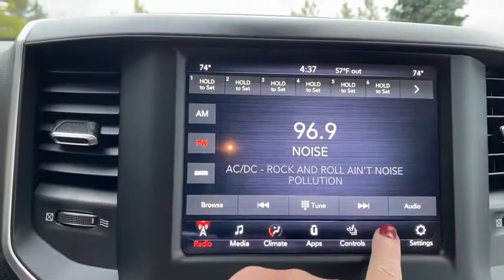2020 Ram 1500 Milwaukee, Kenosha Racine Waukesha, Franklin, Wisconsin R200893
Maximum Steel Metallic Clearcoat New 2020 Ram 1500 available in Racine, Wisconsin at Palmen Chrysler Dodge Jeep. Servicing the Milwaukee, Waukesha, Franklin, Kenosha, Wisconsin area.
2020 Ram 1500 Big Horn/Lone Star - Stock#: R200893 - VIN#: 1C6SRFFT5LN355120

For today's best price, contact Jessica at Palmen in Racine! Price does not include tax, title, license or service fees. Price includes: $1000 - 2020 Retail Bonus Cash 20CLA1. Exp. 09/30/2020 $1000 - Engine Retail Bonus Cash 44CLA2. Exp. 09/30/2020 $1000 - Power Days Retail Bonus Cash 43CLZ. Exp. 09/30/2020 $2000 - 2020 National Retail Consumer Cash 20CL1. Exp. 09/30/2020 $500 - Midwest 2020 Bonus Cash MWCLA. Exp. 09/30/2020
Quick Order Package 27Z Big Horn,3.21 Rear Axle Ratio,E-Locker Rear Axle,Wheels: 18 x 8 Cast-Aluminum Painted,Wheels: 20 x 9 Aluminum Chrome Clad,Cloth Bench Seat,Big Horn Level 2 Equipment Group,North Edition,Bed Utility Group,115V Auxiliary Power Outlet,9 Amplified Speakers w/Subwoofer,Blind Spot & Cross Path Detection,Engine Block Heater,Engine Calibration Flash (DISC),Front & Rear Rubber Floor Mats,ParkSense Front/Rear Park Assist w/Stop,Rear Wheelhouse Liners,Remote Start System,Radio: Uconnect 3 w/5 Display,Radio: Uconnect 4 w/8.4 Display,Pick-Up Box Lighting,Hill Descent Control,4 Way Front Headrests,Rear 60/40 Folding Seat,4 Adjustable Cargo Tie-Down Hooks,3 Rear Seat Head Restraints,Front Seat Back Map Pockets,Foam Bottle Insert (Door Trim Panel),115V Auxiliary Rear Power Outlet,GPS Antenna Input,Grille Surround 1 Body Color Texture 2 Black,4x4 Decal,Front Extra HD Shock Absorbers,48V Belt Starter Generator,Proximity key: push button start only,4-Wheel Disc Brakes,6 Speakers,Air Conditioning,Electronic Stability Control,ParkView Rear Back-Up Camera,Tachometer,Voltmeter,ABS brakes,AM/FM radio,Brake assist,Bumpers: chrome,Delay-off headlights,Driver door bin,Dual front impact airbags,Dual front side impact airbags,Front anti-roll bar,Front fog lights,Front reading lights,Front wheel independent suspension,Fully automatic headlights,Heated door mirrors,Illuminated entry,Leather steering wheel,Low tire pressure warning,Occupant sensing airbag,Outside temperature display,Overhead airbag,Overhead console,Panic alarm,Passenger door bin,Passenger vanity mirror,Power door mirrors,Power steering,Power windows,Radio data system,Rear anti-roll bar,Rear seat center armrest,Rear step bumper,Remote keyless entry,Speed control,Split folding rear seat,Steering wheel mounted audio controls,Telescoping steering wheel,Tilt steering wheel,Traction control,Trip computer,Variably intermittent wipers,Compass,Front Center Armrest w/Storage